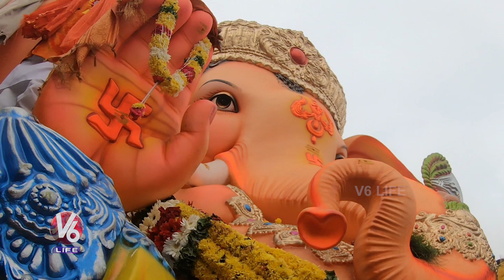Balapur Ganesh 2022 HD Visuals | Ganesh Nimajjanam 2022 | V6 Life